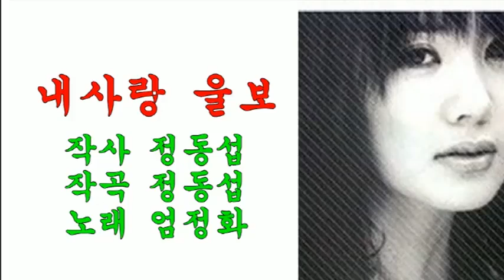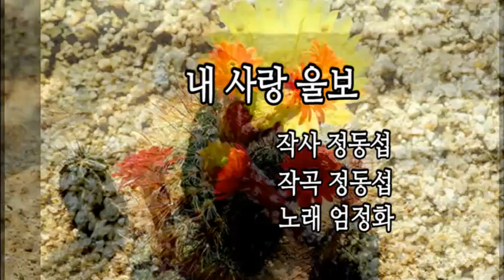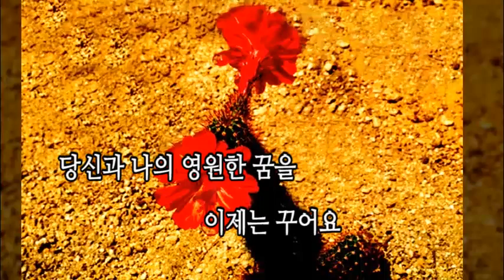내사랑 울보(2002년)/엄정화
1.노래 : 내사랑 울보
2.가수 : 엄정화
3.작사 : 정동섭
4.작곡 : 정동섭
5.영상 : 선인장 꽃 모음
6.가사
그 고운 두 눈에
눈물이 고여요
그 무슨 슬픔이 있었길래
울고 있나요
내 앞에서 만은 눈물은 싫어요
당신의 그런 모습을 보면
내 맘이 아파요
내 사랑으로
당신의 아픔 감싸 줄께요
이 두 손으로
당신의 눈물 닦아 줄께요
내 당신만을 변함없이
사랑하고 있어요
당신의 슬픔 나의 슬픔이니
우리 함께 나눠요
이제는 웃어요 그리고 날 봐요
당신의 웃는 모습을 보니
내 맘이 흐뭇해
지나간 괴로움은
모두 다 잊고서
당신과 나의 영원한 꿈을
이제는 꾸어요

내 사랑으로 당신의 아픔
감싸 줄께요
이 두손으로 당신의 눈물
닦아 줄께요
사랑하고 있어요
우리 함께 나눠요
내 맘이 흐뭇해
지나간 괴로움 모두 다 잊고서
이제는 꾸어요
이제는 꾸어요
이제는 꾸어요